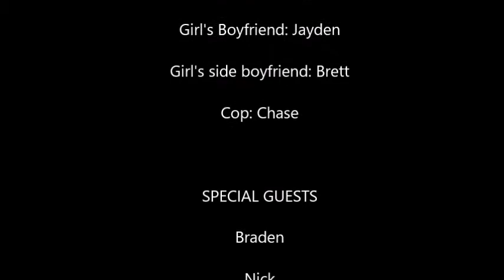The Bar Fight (Webster Area High School)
This is one of the videos we did for a media class. It's a silent-movie type so that's why there is no sound. Hope you Enjoy :)